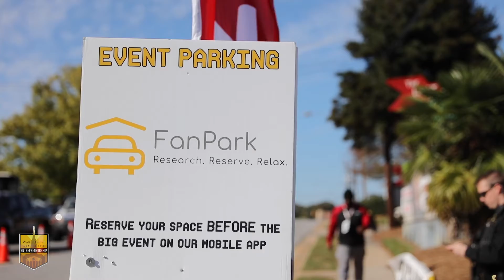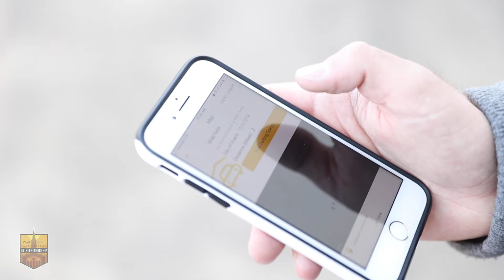WakeEntrepreneur, Logan Harvey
Every student has a unique story, and today we would like to introduce you to the story of WakeEntrepreneur, Logan Harvey, Founder of FanPark. 🎩🎩🎩